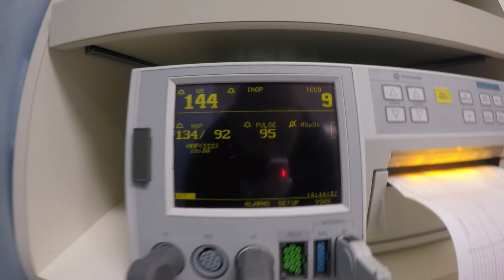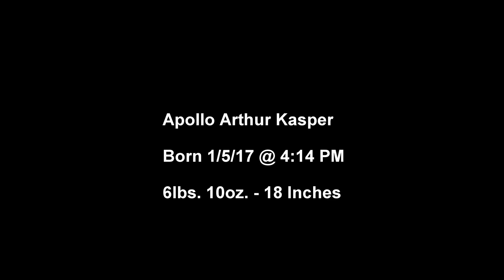Birth of A Star - Welcome Apollo -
Apollo Arthur was born 1/5/17. This vlog follows us through the process of him coming to life, bringing him home and visiting with family. with great music and timelapses of course. Enjoy!